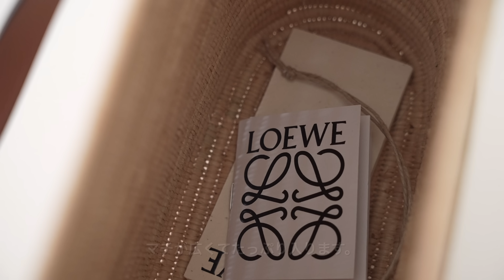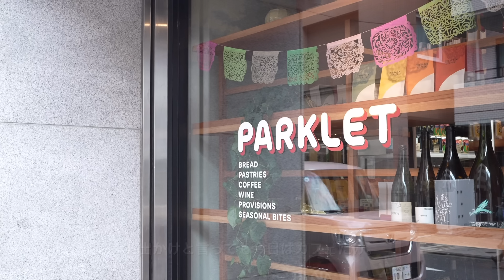What's in my bag ?｜夏のバッグの中身👜｜LOEWE購入品開封｜夏のお出かけに必要な持ち物紹介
LOEWE ロエベ スクエア バスケットバッグ スモール (ラフィア&カーフ)

■動画項目
0:30 LOEWE購入品開封
2:50 バッグの中身
4:46 ポーチの中身
9:12 使用感レビュー

2:50 モバイルファン

3:42 NEW ERAキャップ

4:03 sudioイヤホン

4:24 CELINE財布

■ポーチの中身
4:46 ZARAHOMEポーチ

5:23 UVスティック

6:00 Aesopデオドラントロールオン

6:26 AMUSEティント

6:56 エテュセプライマー

7:38 ウォンジョンヨアイライナー

8:12 LUANSOLフェイスミスト

8:43 Nail+Nailトリートメント

🌼各種SNSアカウントはこちら